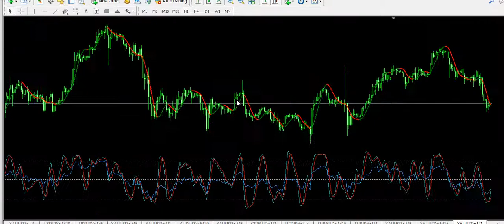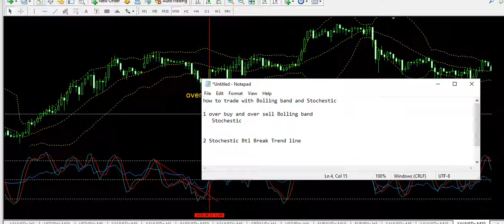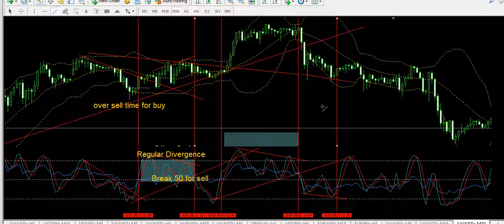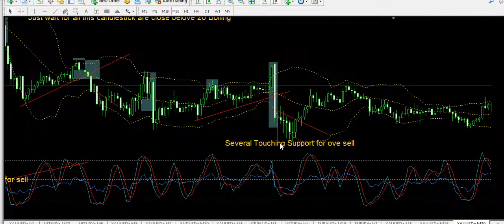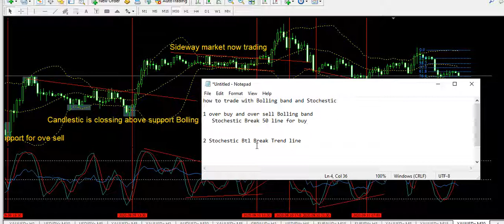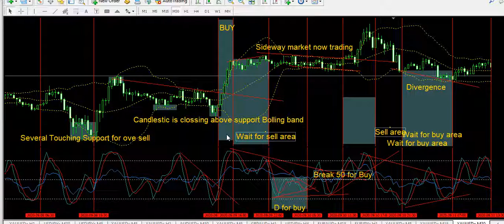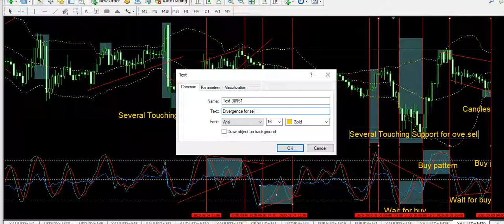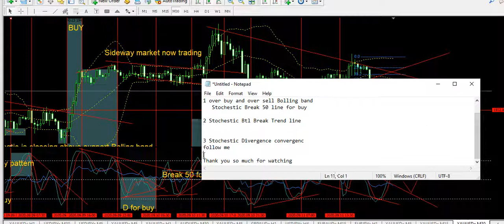Power buy/Sell with Bolling Band mix StochesticDivergenc#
how to trade with Bolling band and Stochestic

1 over buy and over sell Bolling band
   Stochestic Break 50 line for buy

2 Stochestic Btl Break Trend line

how to install zigzag sytem